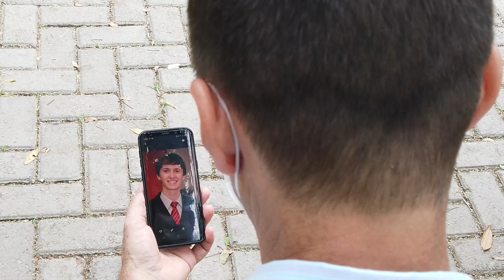PGM 157 - Nossa Saúde - Doação de órgãos - 11/04/22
SC retoma índices de doação de órgãos que são destaque no país.

Santa Catarina volta a apresentar índices de destaque em doação de órgãos, depois de um período de queda durante a pandemia. Este é o tema do programa Nossa Saude, que entrevista o médico intensivista Joel de Andrade, coordenador da SC Transplantes, da Secretaria de Estado da
Saúde. Ele conta que por meio de cursos e capacitações, levados aos hospitais, foi possível retomar as captações até mesmo acima do que se verificava antes da Covid-19. E ainda, em matéria, as histórias de quem doou os órgãos do filho e de quem recebeu um fígado em transplante e a de
cirurgião que realiza procedimentos. A apresentação é de Rafaela Arns.